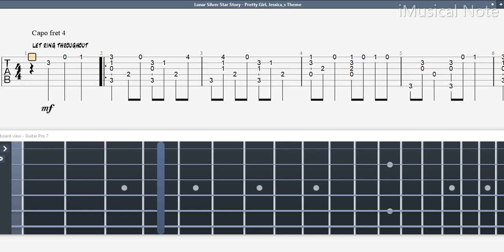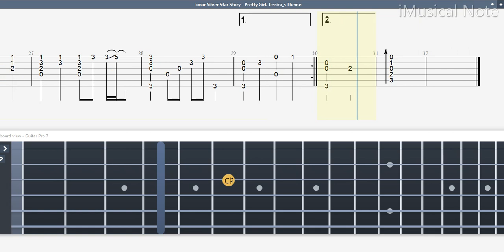Guitar TAB - Andrei Ulyanov : (Lunar) Silver Star Story - Pretty Girl, Jessica Theme | Tutorial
Guitar TAB - Andrei Ulyanov : (Lunar) Silver Star Story - Pretty Girl, Jessica Theme | Tutorial Sheet Lesson

+ The tab was made by Ibrahim Gema. Check his Fiverr page, he is a genius arranger

Here is the guitar material :
Guitar Tabs, Game theme, Psp, Fingerstyle, Tutorial, sheet, Melody, rhythm, Melody, music, Instrumen, tabs on screen, notes, cover, Belajar Gitar. Lesson, Tab Pro.